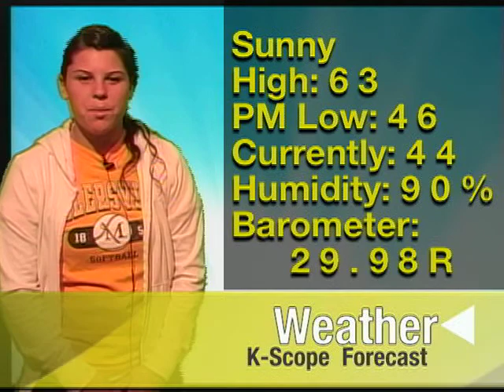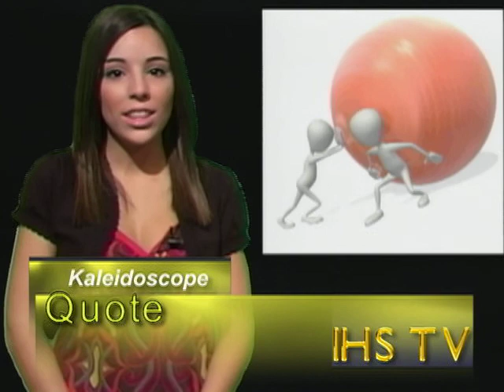Interboro High School K-Scope 3-27-09